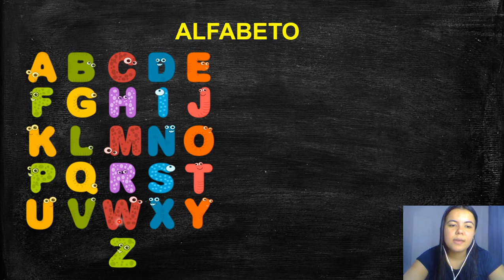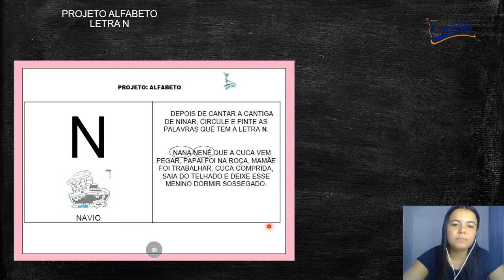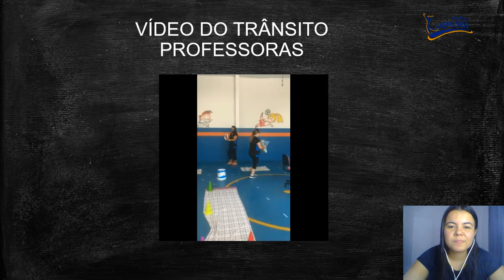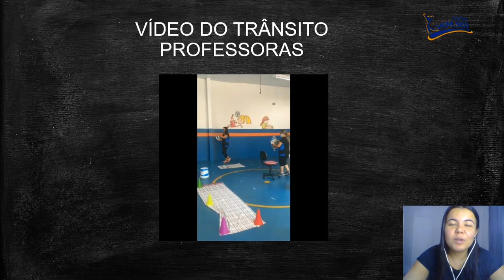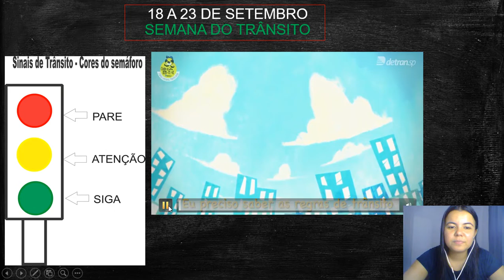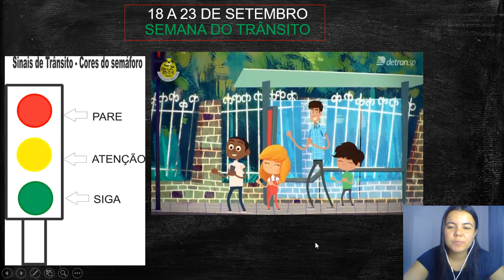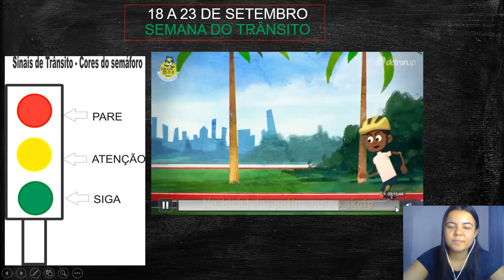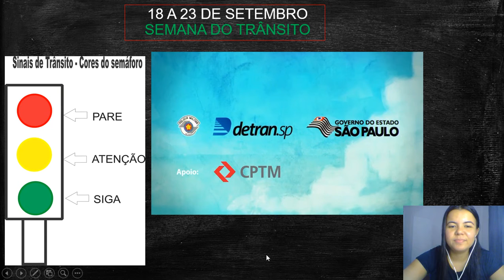22/09 - Jardim l A - (Profª Natália) PROJETO ALFABETO "N"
ATIVIDADE PROJETO ALFABETO "M" E VÍDEO EXTRA "SEMANA DO TRANSITO"